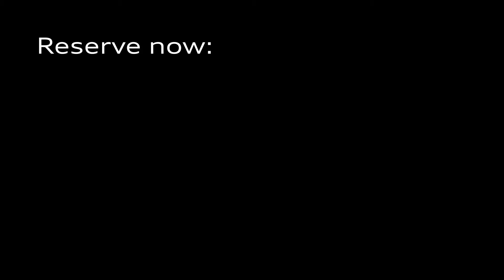Audi e tron Campaign Electric has gone Audi - Adfilms, TV Commercial, TV Advertisments